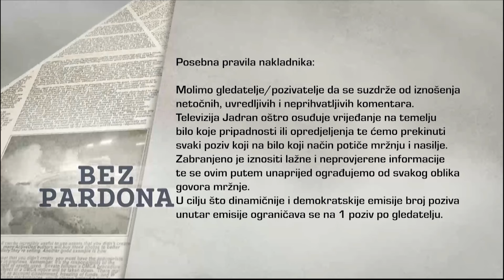BEZ PARDONA 15.03.2024.